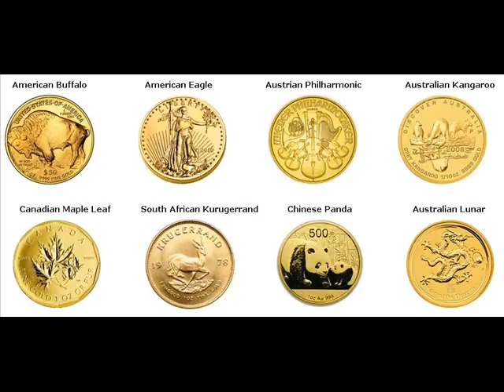Rare Gold Coins For Sale Masonville Delaware New York